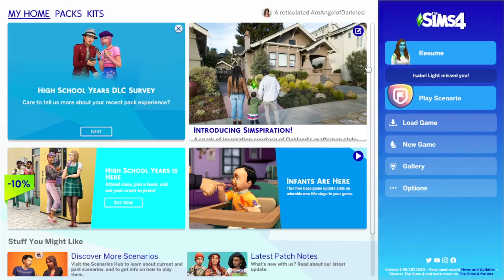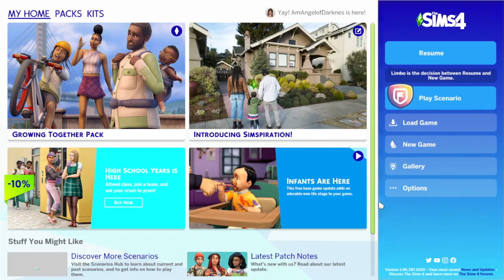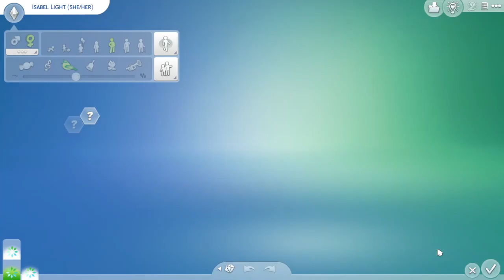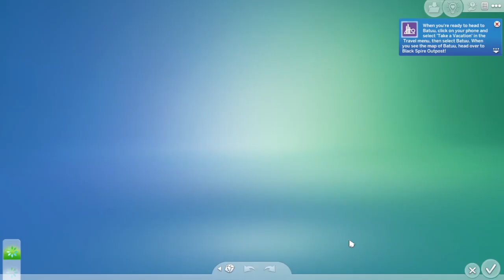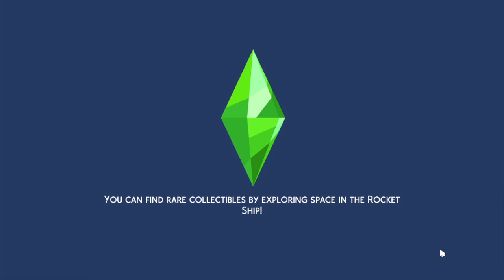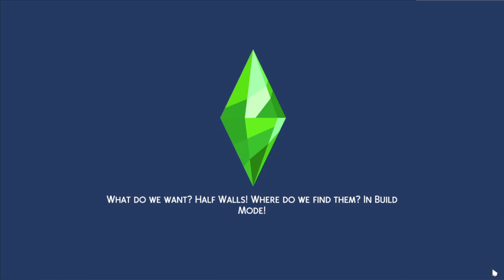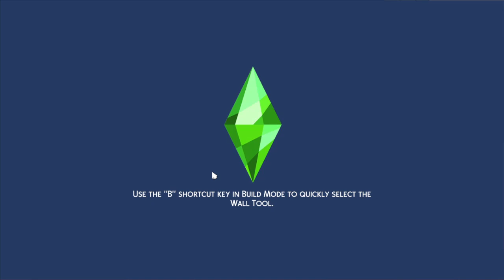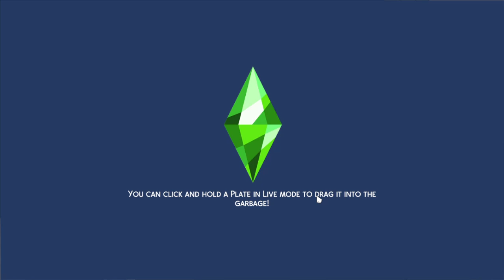Sims 4 two alien best friends ep 1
Two alien best friends who choose to move to earth to make a future for each other.